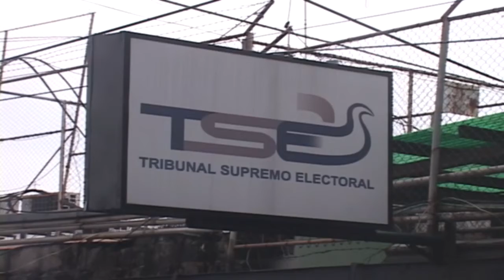TSE solicitará refuerzo presupuestario para implementar medidas contra covid-19 en elecciones 2021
El Tribunal Supremo Electoral (TSE) requerirá de más fondos de los asignados para organizar las elecciones municipales y legislativas del 28 de febrero de 2021.

¡Visítenos!